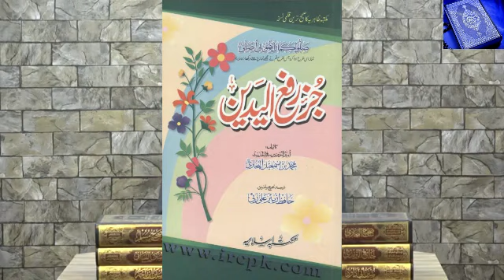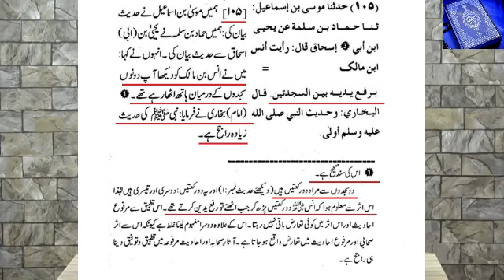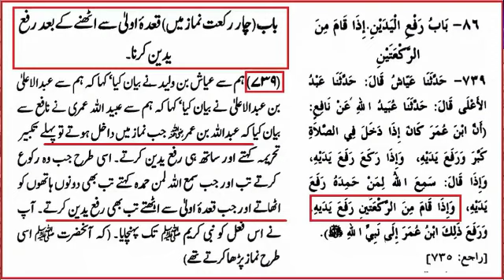SAJDON Ke Darmiyan RAFA-ul-YADAIN Bhi Jaiz ??? (By Engineer Muhammad Ali Mirza)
An Important Video Clip from 49-ILMI-o-Tahqeeqi MAJLIS about Rafa-ul-Yadain Between Prostration In Prayer ...